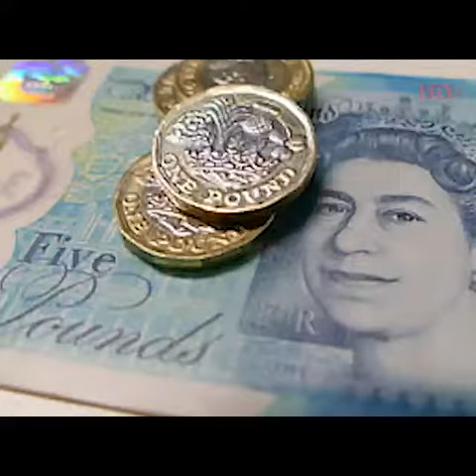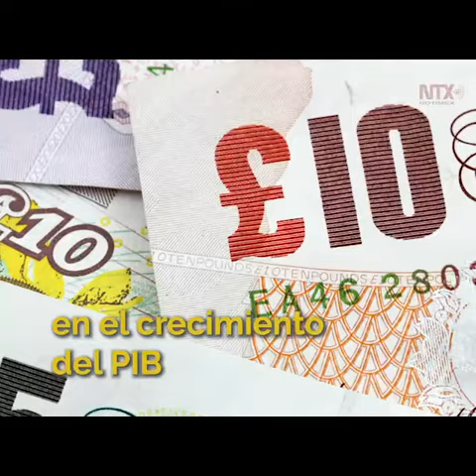Reino Unido reporta caída económica récord por Covid-19